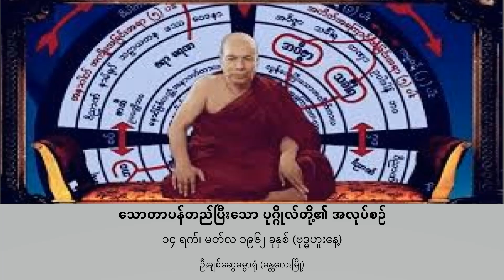☀️ သောတာပန်တည်ပြီးသော ပုဂ္ဂိုလ်တို့၏ အလုပ်စဉ်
အဂ္ဂမဟာ ပဏ္ဍိတ မိုးကုတ်ဆရာတော်ကြီး ဦးဝိမလ
၁၉၆၂ ခုနှစ် မတ်လ ၁၄ ရက် (ဗုဒ္ဓဟူးနေ့) တွင်
ဦးချစ်ဆွေ ဓမ္မာရုံ (မန္တလေးမြို့) ၌ ဟောကြားခဲ့သော

"သောတာပန်တည်ပြီးသော ပုဂ္ဂိုလ်တို့၏ အလုပ်စဉ်"    တရားတော်